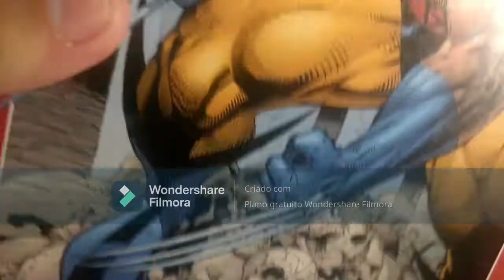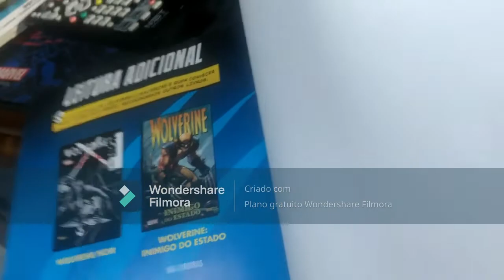review mc donalds wolverine